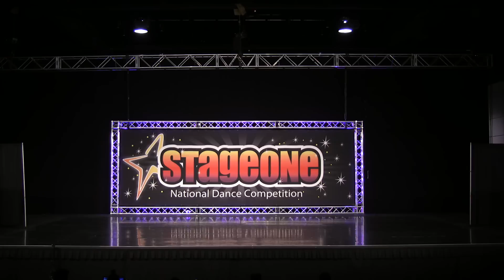2015: Kansas City Senior Solo Winner "Hallelujah I Love Her So"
2015 Regionals: Kansas City
Stage One Productions National Dance Competition Senior Solo Winner
Y Academy of Dance